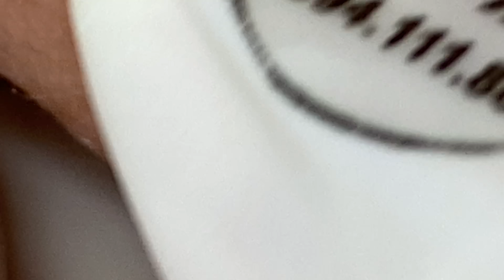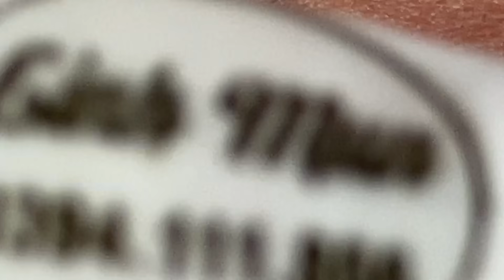Only Fans Spa Linh Mun #15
This video is exclusively for Spa Linh Mun members who will enjoy exclusive preview viewing privileges